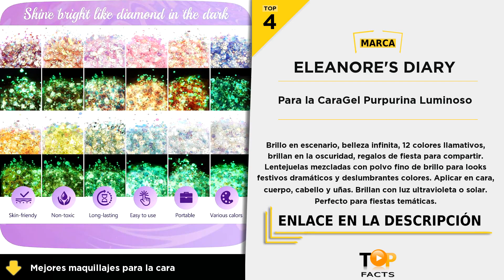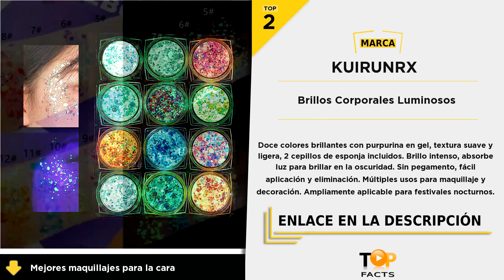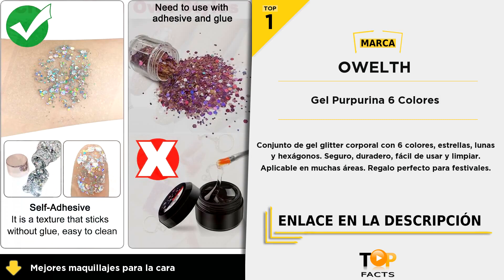Top 5 mejores maquillajes para la cara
(TOP 1) - Gel Purpurina 6 Colores - 01:49

(TOP 2) -  Brillos Corporales Luminosos - 01:20

(TOP 3) - Paillettes Brillos Chunky - 00:54

(TOP 4) - Para la CaraGel Purpurina Luminoso - 00:22

(TOP 5) - URAQT 1755pcs Diamantes - 00:04